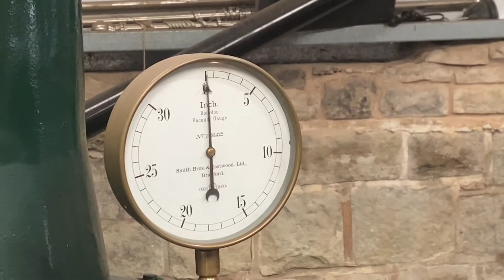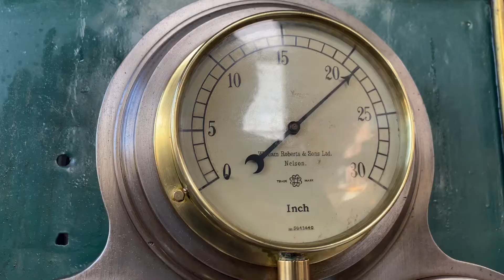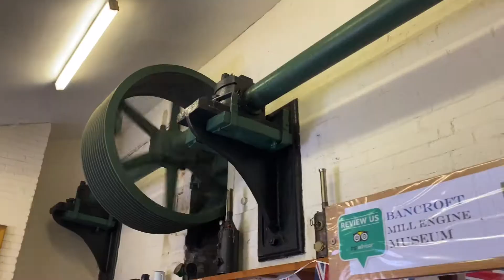Bancroft Mill Engine Museum Centenary Event Open Day - Sunday 3rd April 2022